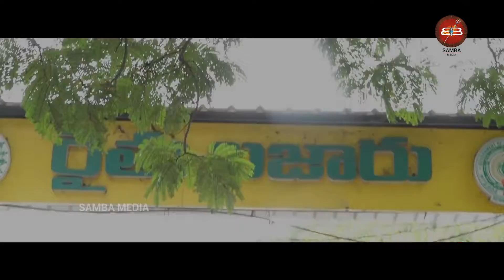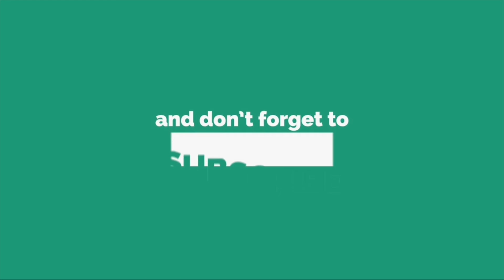పవన్ లేటెస్ట్ వైరల్ వీడియో | Janasenani Visit Tirupathi Raithu Bazar | Samba Media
Samba media  Telugu News Channel covering politics, sports, health and entertainment. Samba media News has 24 hours of news updates including Telugu news live,  news reports, Telangana news, Andhra Pradesh news updates, exclusive interviews with filmstars, politicians and social activists,Film&Movie updates & Reviews all important news updates from around the World.